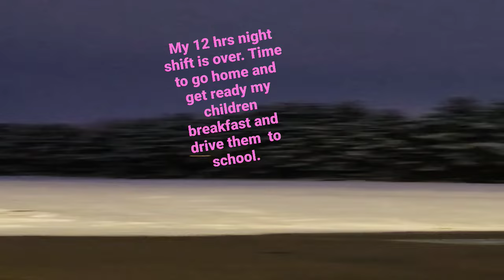Night owl life